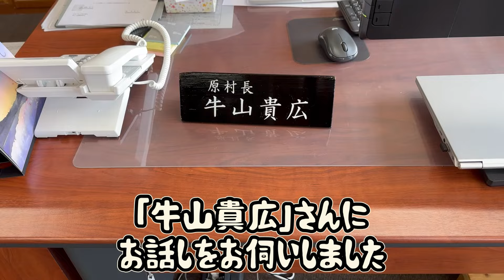競輪史に残る名レーサーと数々の勝負を演じた現【原村村長】の牛山貴広さんが語る当時の貴重なエピソードとは…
【街の幸福度ランキング2023】

【牛山貴広さんのプロフィール】

2006年トリノオリンピック出場(スピードスケート)

2023年引退　通算出走回数 1249回

1着213回　優勝28回

現在は長野県諏訪郡原村にて、村長を務めていらっしゃいます。

【長野県 原村のホームページ】

【藤本達也さんのプロフィール】

競輪学校45期生　1980年プロデビュー

2011年引退　通算出走回数2613回

1着290回　優勝23回

現在は長野県安曇野市豊科駅付近にて、「炭火焼き鳥酒房・達」を経営されていらっしゃいます。

【石垣島はちみつのホームページ】

【枝並畝日さんのプロフィール】

競輪学校54期生　1984年プロデビュー

2010年引退　通算出走回数 2035回

1着341回　優勝34回

現在は沖縄県石垣島にて【株式会社石垣島はちみつ】を経営する養蜂家としてご活躍していらっしゃいます。

【大井浩平さんの著書】
(あたたかい花をみんな持っている)

【大井浩平さんのプロフィール】

競輪学校84期生　2000年プロデビュー

2017年引退　通算出走回数 1259回

1着回数 191回 優勝回数 12回

現在は東京都八王子市にて、整体マッサージ師としてご活躍されていらっしゃいます。

大井浩平さんのマッサージを受けたい方はこちらにご連絡ください　↓↓↓

【大井浩平さんの運動教室のホームページ】

【松村悟さんの動画】

[競輪]元競輪選手の思い出の300万車券のレースと引退後の生活…そして強豪ぞろいの競輪学校73期生のエピソードなどをお伺いしました。

[競輪]挫折…それがあったから…誰しも経験する人間にとって大事な挫折…選手引退の決断からみる競輪人生の幕引き、そして第二幕は？

【戸張俊行さん出演の回】

【まだ走れるのになぜ？】クビになるまで走るか、自ら辞めるかは人それぞれだが、その理由を本人から聞ける機会はほとんど無い…

【染谷政弘さん出演の回】

【競輪】選手として勝利することだけに打ち込んできた男たちが、引退後に何かができるようになるには【365日】無賃無休で何かに打ち込まなければならない…

聞けば【ゾッとする】競輪学校の恐ろしい話しと、実際に大宮競輪でレース中に起こった怖い出来事とは？

【山崎悟さん出演の回】

複雑なレース展開を推理するには、選手個々の特徴を知ることが求められる公営競技の王様、競輪…レジェンドの有坂直樹さんと練習仲間であった茨城県 92期の山崎悟選手に、レースに対しての考えをお伺いしました。

【武笠貴太さんのプロフィール】

2021年引退　通算出走回数  965回

1着回数79回

現在は埼玉県熊谷市にて【自家焙煎珈琲豆屋 心春日和】を経営していらっしゃいます。

「心春日和」のネット記事

「心春日和」グーグルマップ

【村本大輔さんのプロフィール】

2016年引退　通算出走回数　1588回

1着回数 347回　優勝回数37回

2005年　高松宮記念杯競輪優勝

現在は静岡県静岡市にて「ガーベラスポーツマッサージ」を経営していらっしゃいます。

【加藤浩利さんの動画】

【競輪】普通の選手ではついていけない、滝澤正光のハードすぎるトレーニング。レジェンドエピソード話します。

【競輪】『鬼脚伝説』井上茂徳のレース中の圧迫感、数々のレジェンドたちのお話とは？

【競輪】引退した理由、競輪選手を引退するときの思い、セカンドキャリアとは？

【競輪】49期の在校成績一位のあの人はすごかった、テレビからの取材がすごかったよ。

【iyashiro＝ボディケア イヤシロのホームページ】

【染谷政弘さんのプロフィール】

日本競輪学校第56期生　1985年プロデビュー

2010年引退　通算出走回数2124回

通算1着回数 222回 優勝回数6回

現在は埼玉県白岡市にて、鳥料理「とりひろ」さんを経営していらっしゃいます。

「とりひろ」さんの情報

【静岡県 71期 西川浩次さんのバックナンバー】

【強制引退】ではない競輪選手の引き際はとても難しい…そして【引退を決断】した理由を、本人から聞ける機会は非常に少ない…

競輪の【本命選手】は常に狙われ、潰される…【本命】を潰さないことには他の選手にチャンスが無いからだ…しかし、賭けた【本命選手】が落車では、納得がいかないお客さんの怒りはどこへ向かうのか？

コンビニ経営、競輪解説者、飲食店経営…【競輪選手引退後】の仕事は人それぞれさまざまだが、平均睡眠時間３時間で働き続けることが、数年続くことは珍しいことではない…

【サラリーマンの宿命？】競輪選手を目指す為【退職願い】を出すと「なれるわけないだろ」と人事課長は言い放った…そしてさらには…

【競輪選手】の【戦力外通告前】の引退は珍しいことではないが、その理由を本人から聞ける機会はほとんどない…

【茨城県　65期　倉持聡さんのバックナンバー】

2022年1月30日

【競輪]吉岡稔真、後閑信一、海田和裕…競輪界の一時代を築いた強豪ぞろいの65期の元競輪選手、倉持聡さんからお話しをお伺いしました。

2022年2月12日

[競輪]度重なる怪我に、自転車の感覚が…そこに継ぐべき仕事の話し…競輪選手が引退を決断する時の苦悩を、元競輪選手の倉持聡さんからお伺いしました。

2022年2月19日

[競輪]新人王戦はすごいのがいっぱいだった、その中でよく…元競輪選手の倉持聡さんに競輪選手時代と、引退後のお仕事についてお伺いしました。

2015年引退　通算出走回数1318回